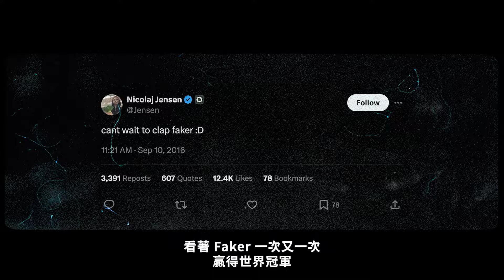巧妙回擊 | 入圍賽 Day 3 前導片 | 2024 MSI季中邀請賽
勝方將晉級雙敗淘汰賽階段。究竟誰會勝出？

5月3日
T1 vs. FLY
TES vs. FNC

5月4日
EST vs. PSG
LLL vs. GAM

前往 2024 MSI 季中邀請賽直播，持續關注賽事發展。MSI2024

入圍賽：5月1日–5月5日
雙敗淘汰賽：5月7日–5月19日
總決賽和開幕典禮：5月19日

在社群媒體上追蹤 LoL Esports，即時掌握最精彩的 2024 MSI 季中邀請賽動態 MSI2024：